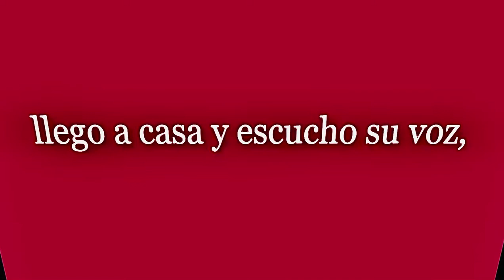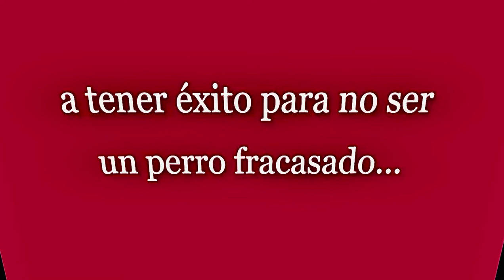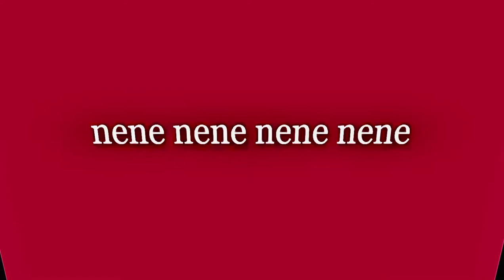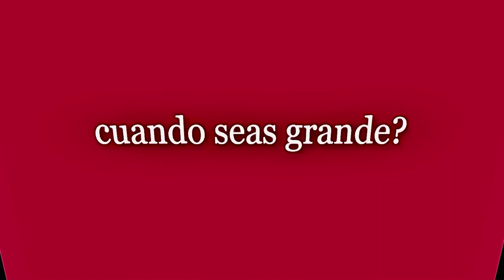Miguel Mateos 💓cuando seas grande Letras